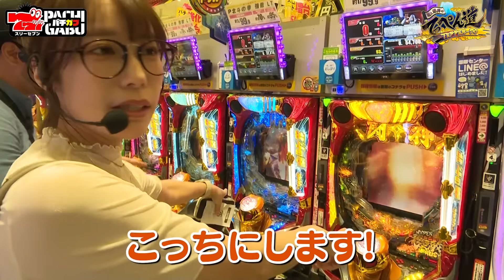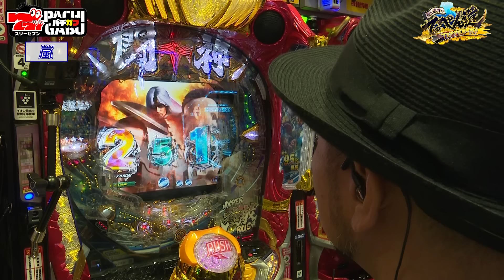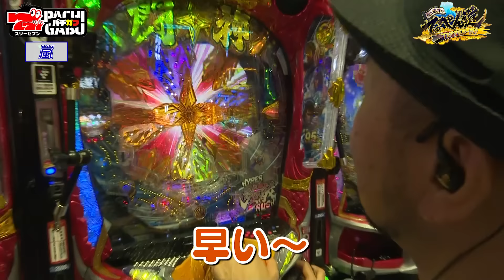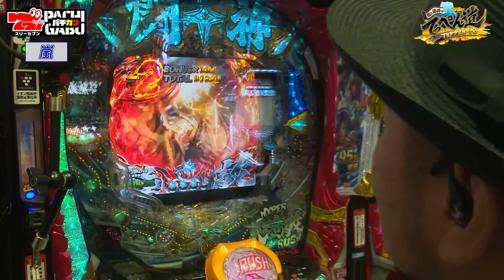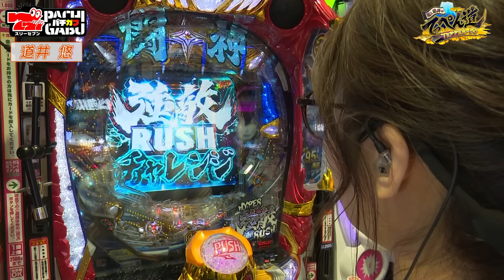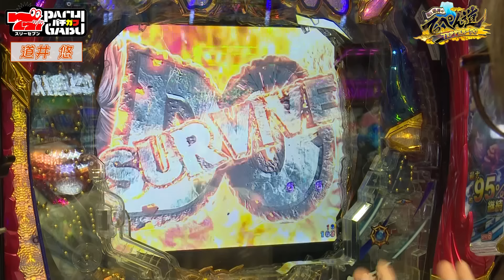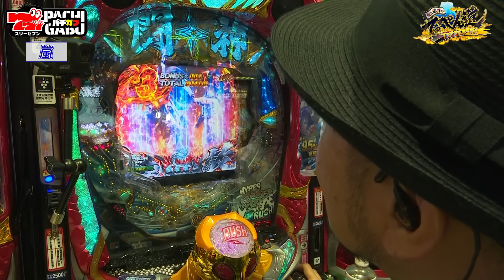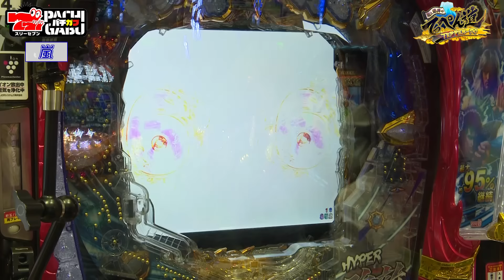【嵐と道井のてっぺん道】我ら...師弟であり"強敵" 第2話 (1/2) [P北斗の拳 強敵LT] [パチンコ]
■嵐と道井のてっぺん道
嵐と道井のてっぺん道はパチスロ勉強中声優の道井悠が必勝本嵐を師匠に"てっぺん"目指して成長していくバラエティ番組です！
ミッションクリアでご褒美をストックし定期的に訪れるゲスト回で勝利すればストックの中から1つご褒美を獲得！
ミッションクリアを目指して嵐と道井がノリ打ち実戦！パチスロ初心者の方も玄人の方も、ぜひお楽しみください！
そして3rdシーズンのテーマは「感謝」
いつもご視聴いただいている視聴者の皆様へプレゼントも予定していますのでお楽しみに！

■出演者
・嵐 (パチスロ必勝本)

■実戦機種
P北斗の拳 強敵LT

■収録店舗
国際センター